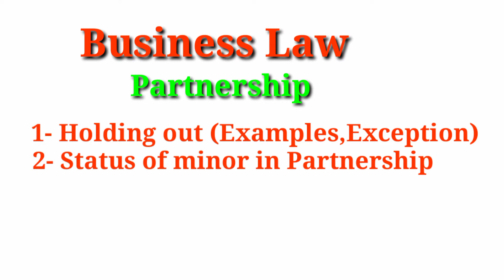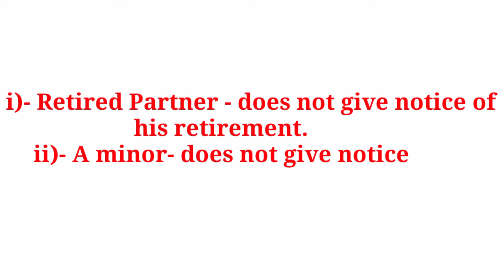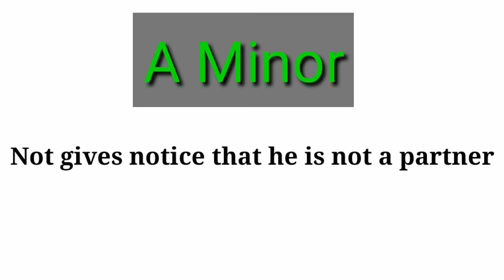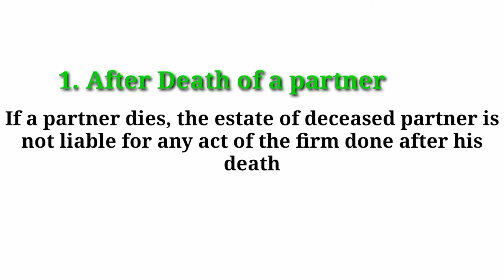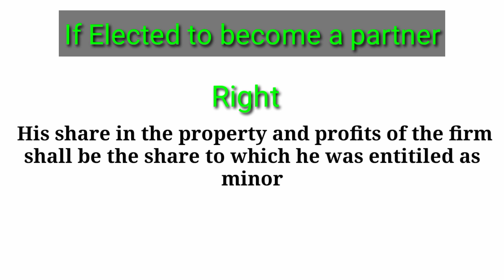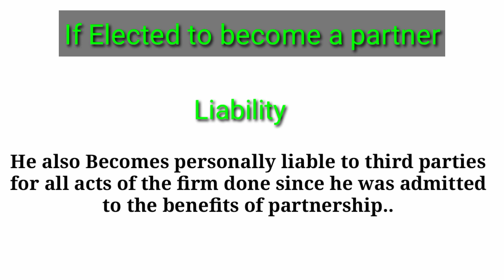Holding Out || Status of Minor in Partnership || Business Law_ part 3 || Hindi/Urdu